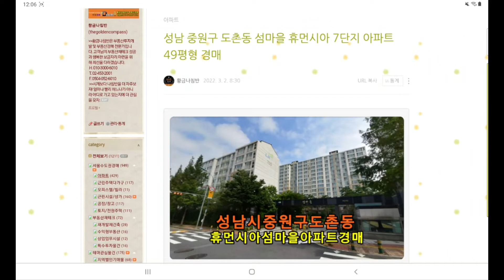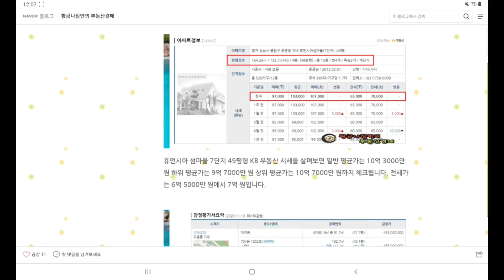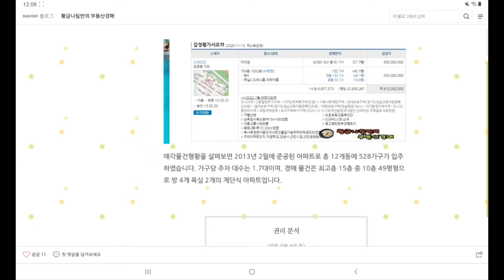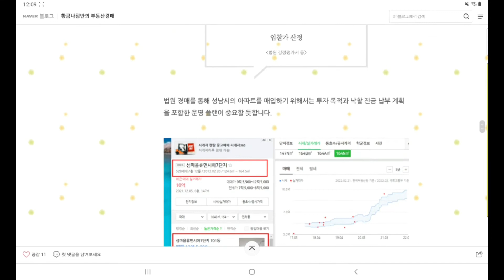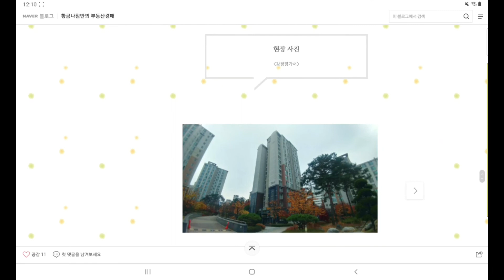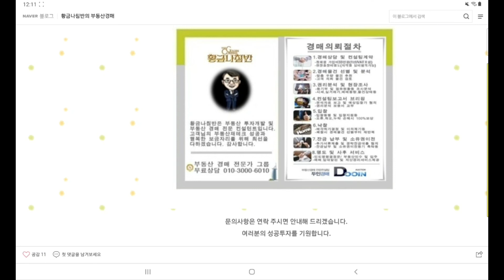경기 성남시 중원구 도촌동 섬마을 휴먼시아 7단지 아파트 49평형 경매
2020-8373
1회 유찰 / 감정가 대비 70%
2차 최저가 6억 3700만 원
입찰 보증금 6370만 원